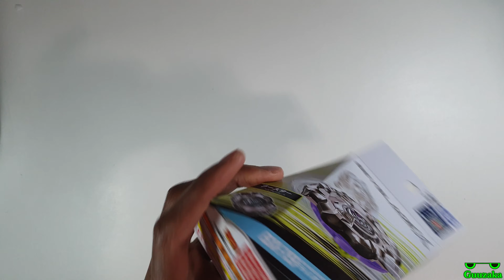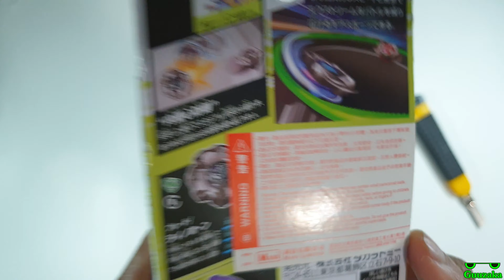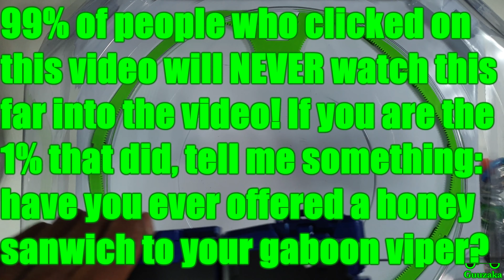Beyblade X BX-19 Booster Rhino Horn 3-80Spike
Video Description 📄
Me unboxing Beyblade X BX-19 Booster Rhino Horn 3-80Spike. ⚫ BEYBLADE X BX-19 ブースター ライノホーン3-80S. 🗾

Buying Beyblade X from eBay? 🤔 Here is a suggested seller. 🛒
BuyMarket

Age Advisory 👧🏾⚠👦🏾
Guuzaka content is intended for adult viewers with a general intended audience of 13+. 👩🏾👨🏾 If a video is rated “E” it does not mean that it is made for kids. 🚫👦🏾🚫👧🏾 It only means that people of all ages can safely watch it. 😐 My content is not made for kids. 🚫👦🏾🚫👧🏾

Official Social Media Pages Of Guuzaka ✅

Additional Video Information 🤓
🟢 Recorded with Samsung Galaxy Note 9 SM-N960F
🟢 Pre-installed Samsung Galaxy Note 9 camera application Version 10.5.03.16
🟢 Audio captured with Samsung Galaxy Note 9 SM-N960F
🟢 Music created with Roland UM-ONE-MK2 One In Two Out Midi Cable, Yamaha Keyboard, and FL Studio Mobile.
🟢 Shotcut

eBay 🌐
United Kingdom 🍵